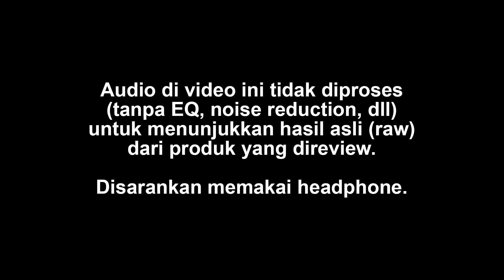TES MIC - SE ELECTRONICS DYNACASTER DCM8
Dynamic microphone SE ELECTRONICS DYNACASTER DCM8. Selamat menikmati video nya.. Enjoy!